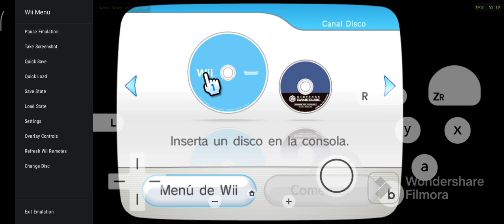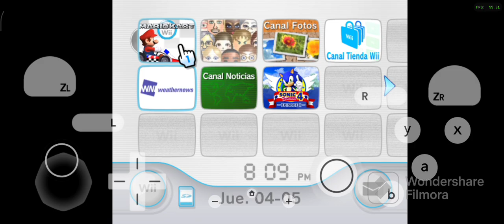Wii menu Android Dolphin snapdragon 680